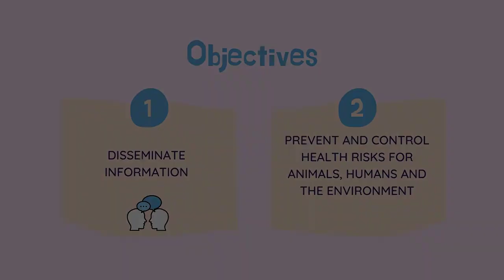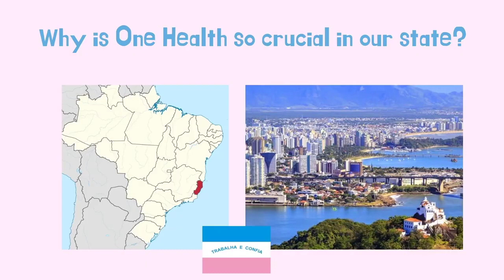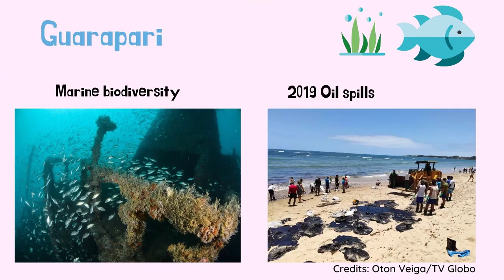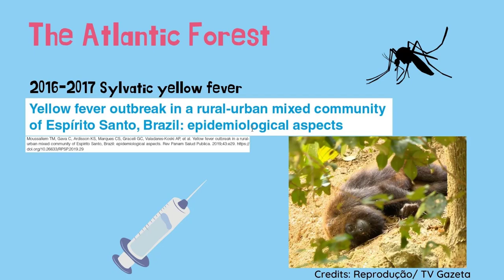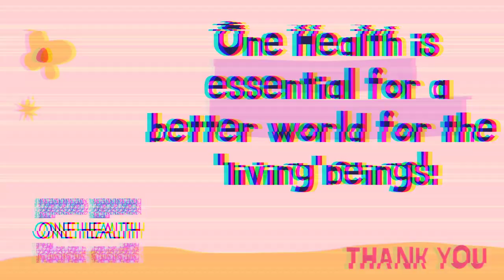One Health Espírito Santo, Brazil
One Health ES is part of the extension project "Joint Initiative for the Promotion of the One Health Approach" of the Federal University of Espírito Santo.